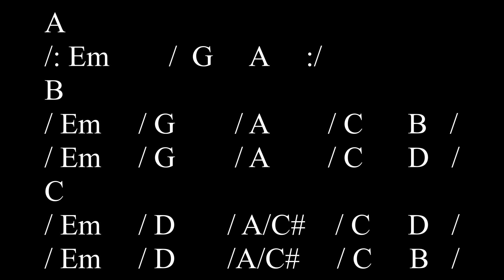Blues Rock Style Backing Track / Em key / BPM 105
for guitar powerful soloing

made by hwang ye